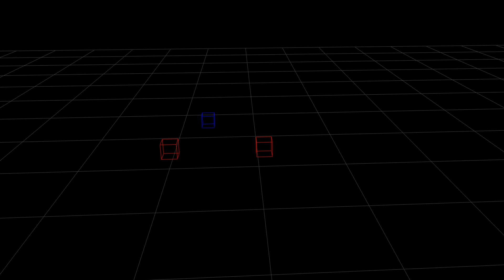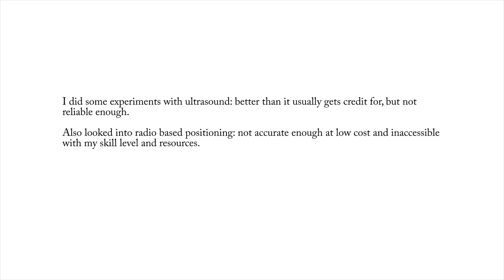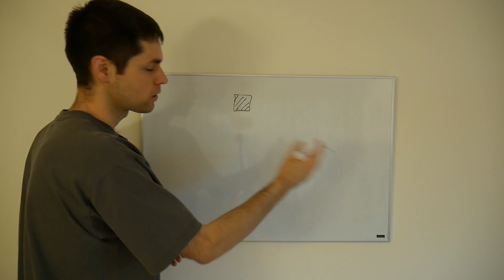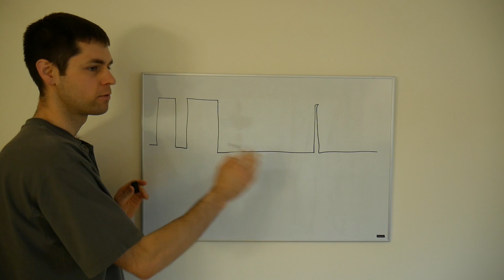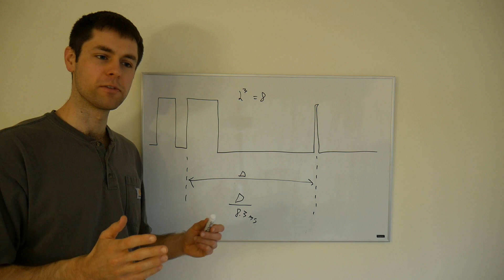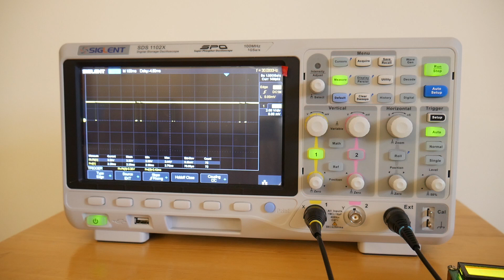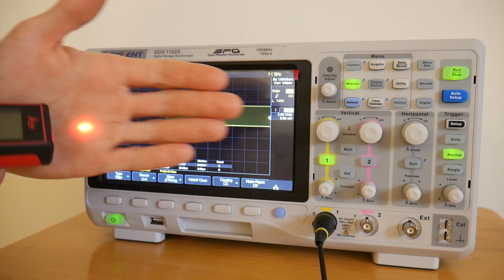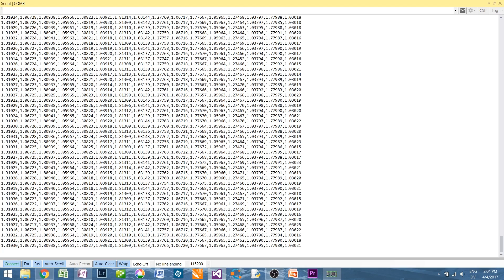Lighthouse Tracking: Basics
The basics of tracking with the Lighthouse system.